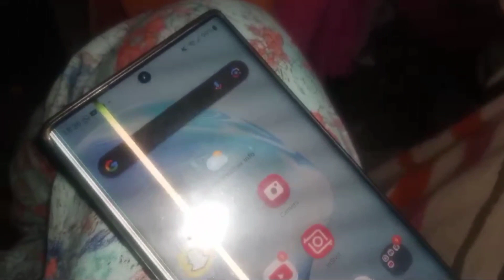#12 sehri or iftari || our mini vlogs || Ramzan routine vlogs || j.e vlogs